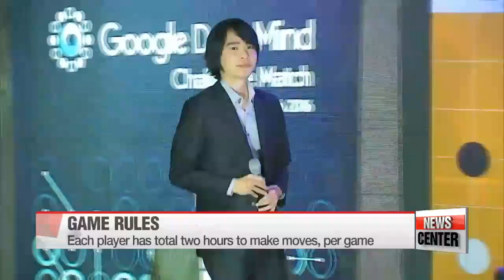AlphaGO developer arrives in Seoul for match against grandmaster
알파고 CEO "모든 준비 끝"... 세기의 대결 임박
Final preparations are nearly complete... for what's surely to become the biggest high-profile game of Go in modern day history.
It's a match up of human versus artificial intelligence.
In one corner... Lee Se-dol, the reigning human grandmaster. His opponent?... Google's AlphaGO supercomputer.
But as our Kim Ji-yeon reports, there's more than money that's on the line in this million dollar match.
The most highly anticipated Go match of the century... is set to open in Seoul on Wednesday.
It's considered to be the biggest followup to the 1997 chess match between Russian champ Garry Kasparov and IBM's supercomputer Deep Blue -- and that time computer won.
Demis Hassabis, the CEO of DeepMind Technologies and developer of AlphaGO, hopes for a similar outcome.
He arrived in the Korean capital on Monday, joining his crew that's been prepping the supercomputer, including final checks on facilities and Internet connectivity, to make sure that all goes smoothly on game day.
And the pressure is on... since the complex game is being viewed as a litmus for how far artificial intelligence has come and how far it will go.
The first two games of the match will be held on Wednesday and Thursday.
Game three will follow on Saturday, while the final two games are scheduled for the 13th and 15th.
All games will begin at 1 PM, local time and streamed live on YouTube.
Now each game could take as long as five hours given that basic ground rules allow each player a total two-hour time limit to make their moves.
Hassabis said he's excited and nervous and is sticking to his claims that AlphaGO has a 50-50 chance.
But grandmaster Lee has said he'll win in a landslide to take home the million dollar prize.
The Korean public thinks so too. A four-day survey of more than a thousand adults by the Korea Press Foundation last month... showed over 56-percent of respondents think grandmaster Lee will win a majority of the games,... while 31-percent expected AlphaGO to come out on top.